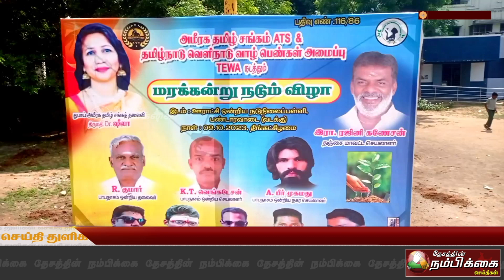பாபநாசம் துபாய் அமீரக தமிழ் சங்கம் சார்பில் ஊராட்சி ஒன்றிய நடுநிலைப் பள்ளியில் மரக்கன்று நடும் விழா